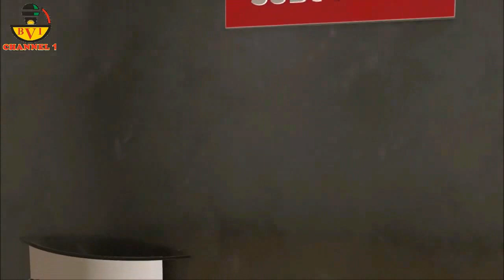At Last God Has Remembered Us. With You , Our Resolve Is Unshakable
This Is What We Nigerians Need To Have In Mind,
Let This Penetrate Into our Children And Loved Ones.
Let Make This Video Go Viral By Sharing It

This Is Our New BVI Channel 1
After Our Main Channel Was Taken Down